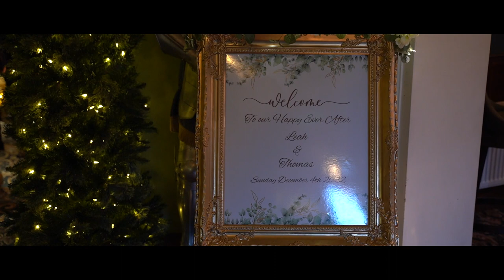Cabra Castle Wedding - Leah & Thomas